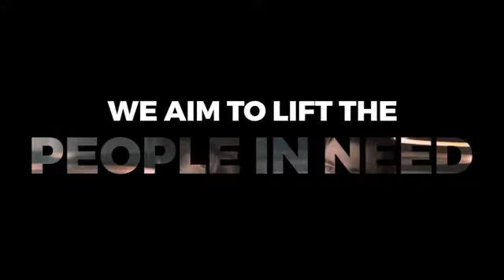PAANO NABAGO ANG ISANG BUHAY NG TAXI DRIVER NG ISANG BOTTLE LAMANG NG PURTIER PLACENTA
I am glad to know your insights, thoughts, opinions and suggestions.

These are my only social media accounts:
Instagram And Twitter: Kim And Jay